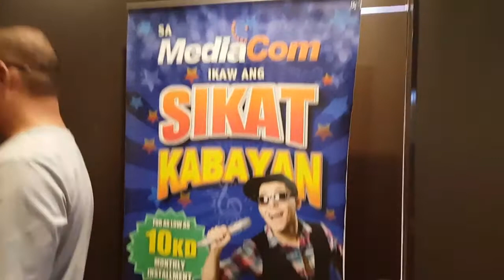Max's Restaurant Kuwait ~ Pinoy Food Trip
Kuwait City